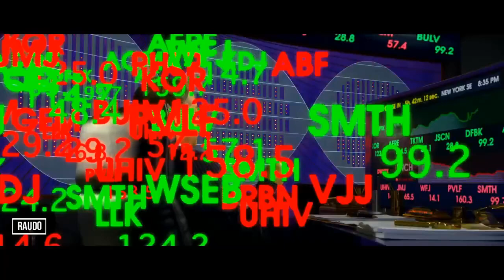Meteoro | casa cristo (4/4) latino